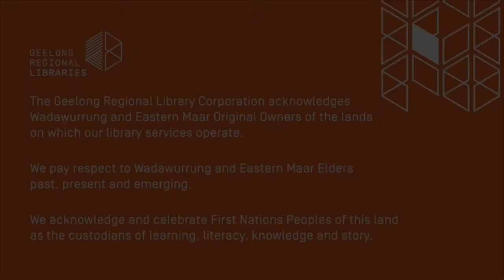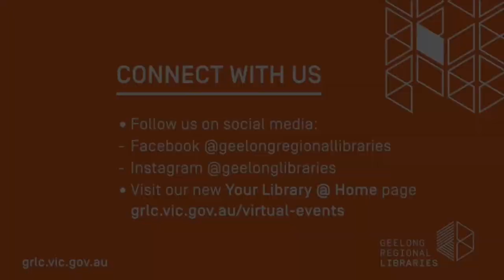Toddler Time @ Home (Geelong Regional Libraries) #18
Sing, dance and learn with our lovely librarians while you watch these Geelong Regional Libraries 'Toddler Time @ Home' videos - the perfect way to keep your little ones entertained and engaged at home.